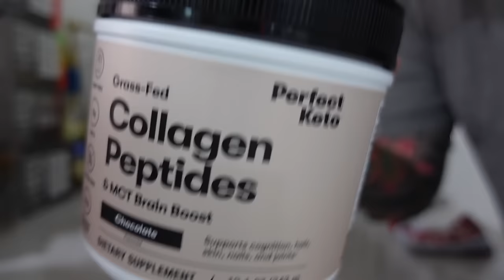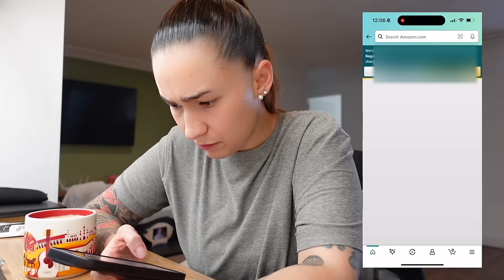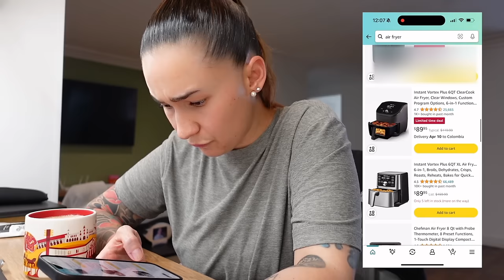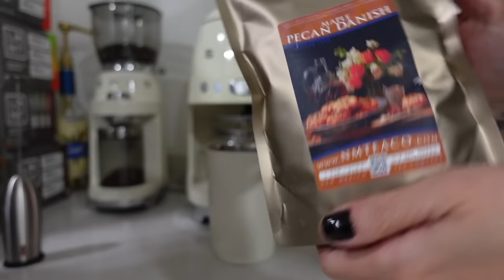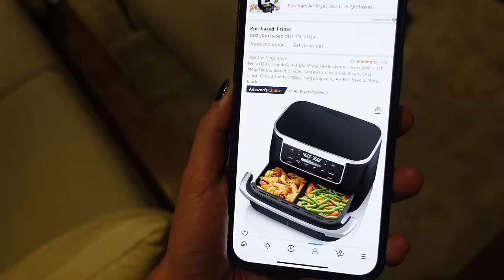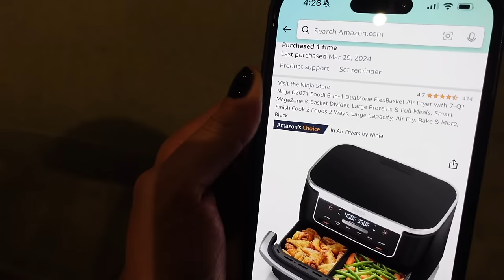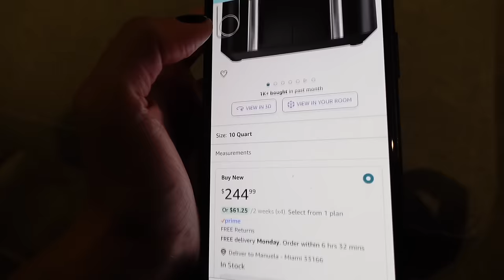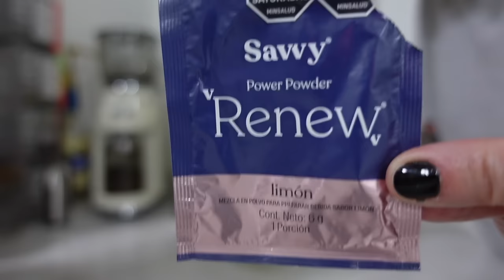😵BUSCANDO UN NUEVO AIR FRYER PARA MI CASA | KETO DAY OF EATING | VLOG 1411 | Manu Echeverri